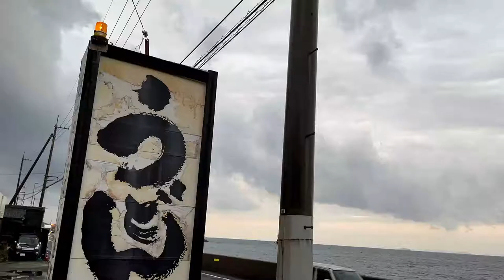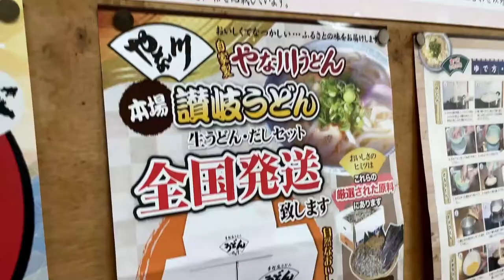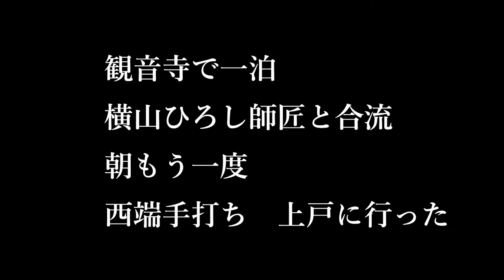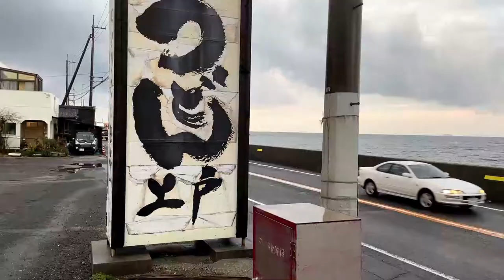本場香川でさぬきうどんを食べに行った！【西端手打ち上戸】・【柳川うどん】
魔王魂
甘茶の音楽工房
音ロジック
musmus

効果音

魔王魂
音ロジック
musmus